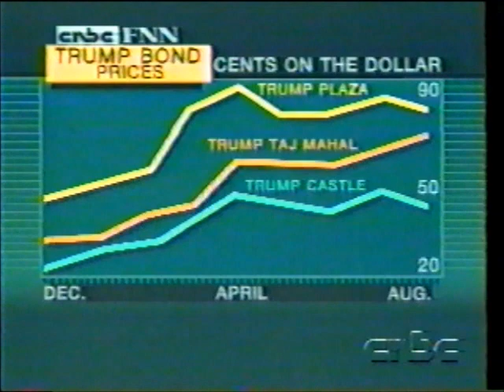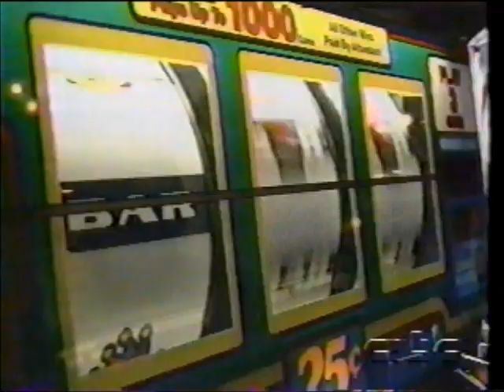Donald Trump Bond Prices - Atlantic City Casino Segment - Weekly Business View - CNBC FNN (1991)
Transferred from a VHS recording of Weekly Business View on  CNBC. I believe this recording was made on or about September 7, 1991